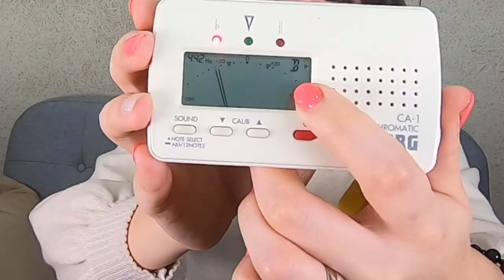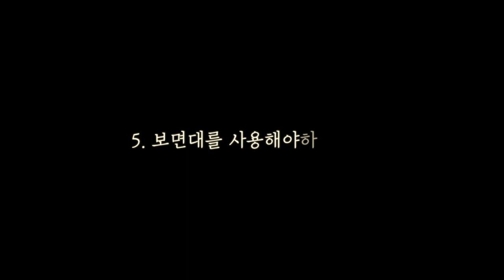메트로놈과 튜너기의 올바른 사용 방법 & 플룻 음정 조율 [연습 필수템! 플룻 입문 독학 영스플룻]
비단 플루트 뿐만 아니라
모든 악기들의 필수템이 아닐까 싶은,
메트로놈과 튜너기의 사용 방법입니다.

00:27 메트로놈의 올바른 사용 방법
02:10 튜너기의 올바른 사용 방법
02:58 플루트 연습 시 튜너기가 필요한 이유
03:56 플루트 조율은 어떻게 할까
05:26 보면대를 사용해야하는 이유

순으로 구성되어있으니
악기 연습을 시작하시는 분들께
도움이 되시면 좋겠습니다 :)

-13년이상의 레슨경력
-클래식앙상블 mettre 앙상블 단원
-클래식앙상블 Arietta 앙상블 단원
​-플루트앙상블 플라비올 단원

난파콩쿠르
등 다수 입상